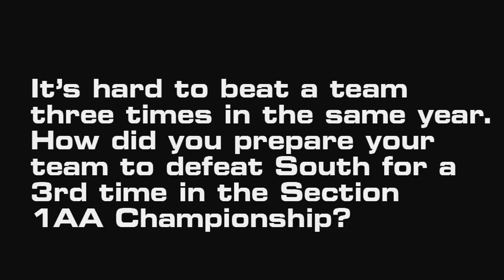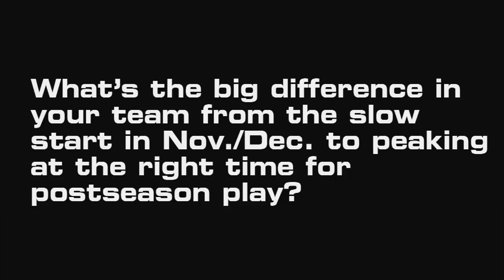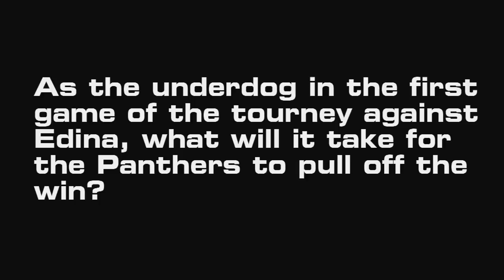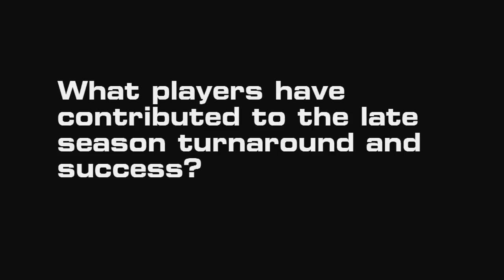Coaches Corner - 03-05-18 State Tournament Time; Interview with Trent Eigner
Coach Eigner talks about team improvements since the beginning of the year, tournament preparation, and keys to peaking at the right time of the season.  He also notes key players who have stepped up to help the Panthers win the Section 1AA Championship.